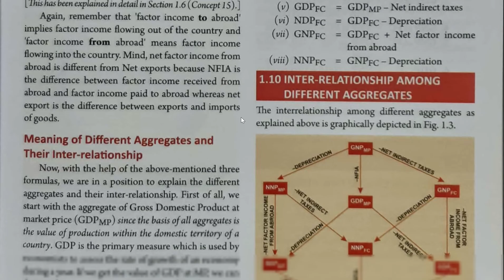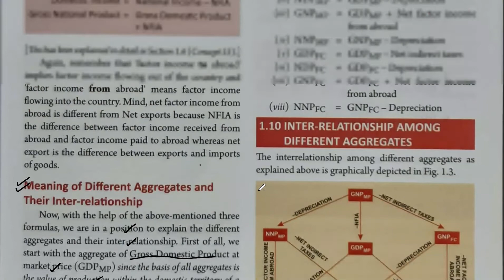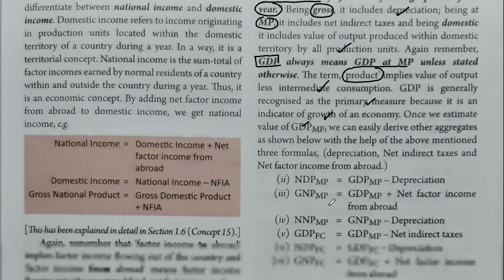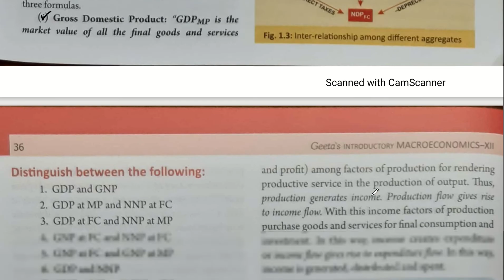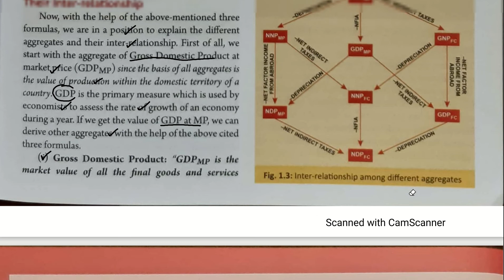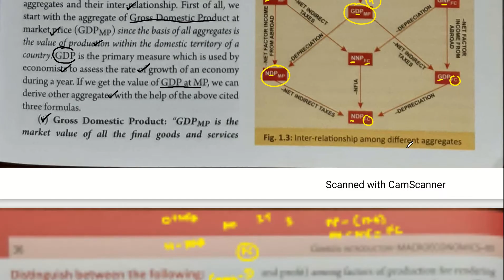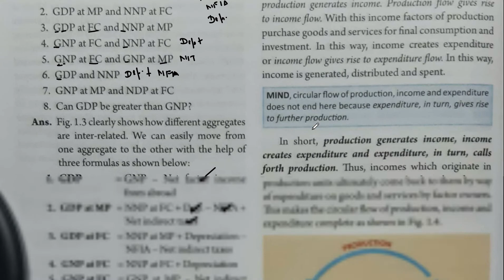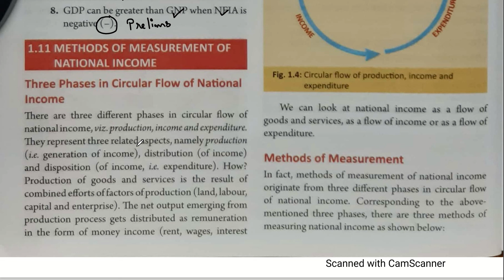Nitin Singhania | Indian Economy | Chapter-2 | Part-20 | UPSC Prelims 2023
In this video we will discuss about " National Income ( Chapter - 2 ) " from Nitin Singhania Indian Economy 3rd Edition

Topics To Be Discussed 👇👇👇

National Income
Final Goods
Intermediate Goods
End Use Of Goods
Problem Of Double Counting
Over Estimation Of National Income
Consumption Goods
Consumer Goods
Capital Goods
Two Types Of Final Goods
Durable Goods
Non-Durable Goods
Producer Goods
Fixed Assets
Raw Materials
Finished Products
Depreciation